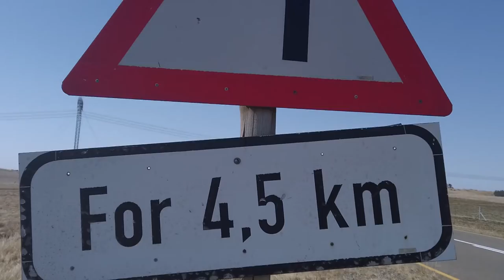Just Off the Highway | Episode 25 | De Beer’s Pass and Rachel De Beer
The obscure and tricky De Beer’s Pass nearly became part of the N3 Highway between Johannesburg and Durban. Al Prodgers drives the pass in winter and finds out where the events behind the story of heroic Rachel (Racheltjie) De Beer took place. Or did they? Al realises why the story is still relevant today.
“Just Off the Highway” really needs your support to keep going.  Donate as little as R5 by clicking the 3 little dots (on the right hand side under the video and then the "Thanks" button) to help preserve South African stories.